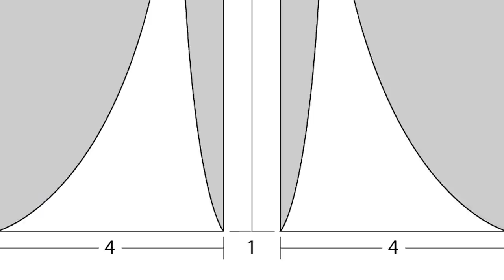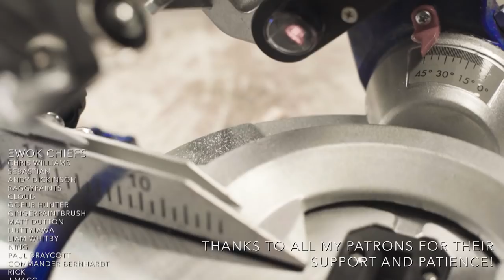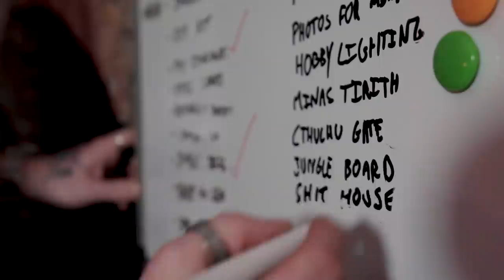CHAOS GATE - Building A Lovecraftian CTHULHU GATE MOVIE & GAMING PROP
Building movie props is something new, something interesting and something frightening. Join me as me and Hector guess our way through the largest project to grace the channel yet.

MS Paints is dedicated to teaching quick, easy and disability friendly ways of making, painting and playing tabletop games. We gear every video to being useful, first and foremost, to hobbyists who have a harder time getting the results they want from their models and games.

Thanks To My Patrons! Credits in Video!